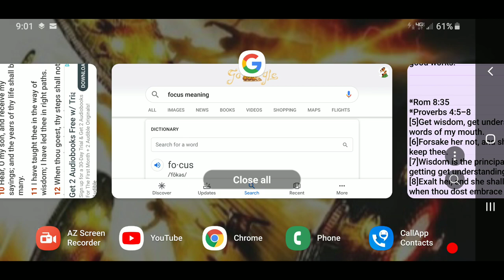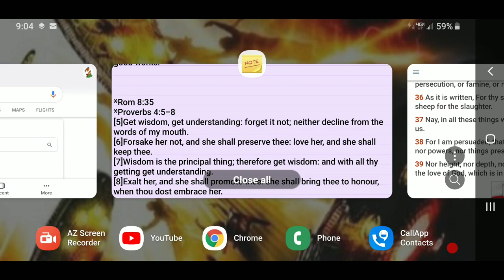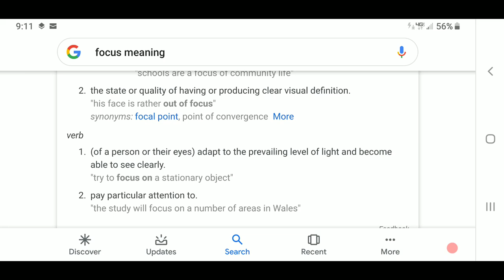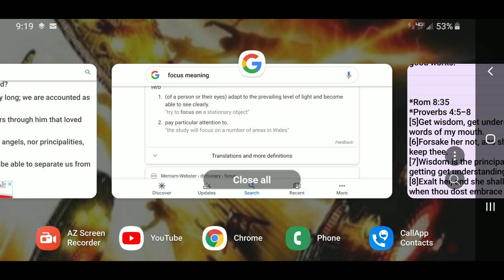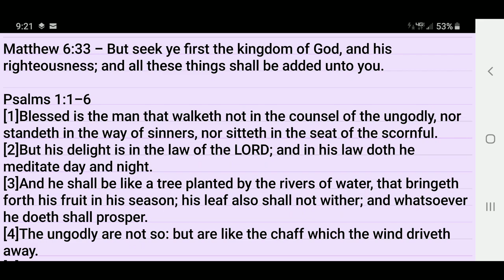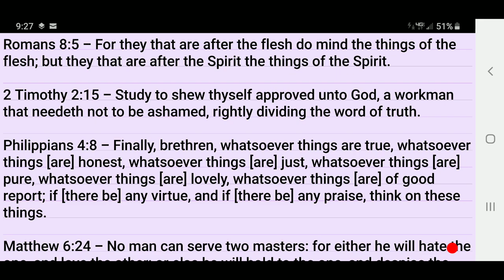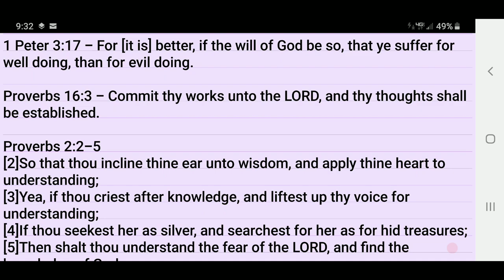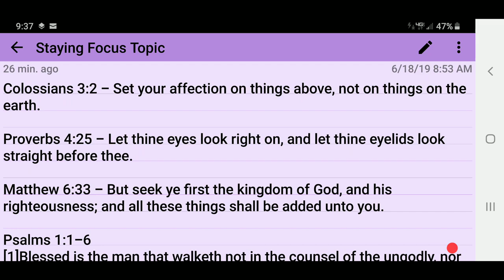STAY FOCUS ( Focal Point ) SALVATION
Focus:

1. the state or quality of having or producing clear visual definition.

2. (of a person or their eyes) adapt to the prevailing level of light and become able to see clearly.